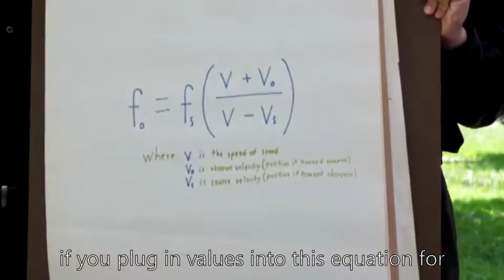The Doppler Effect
A video about the Doppler Effect, featuring Roland Ho, Daniel Johnson, and
Yuchen Ma.

Sound is a wave that travels through compression.
As it goes past, pressure rises and it lessens.
The amplitude refers to the changes in strength
And the distance between wavefronts is called the wavelength.
Usually the frequency stays the same
But when something is moving, you'll hear a change called

The Doppler Effect! (When the source and observer move
toward each other, the pitch goes up!)
The Doppler Effect! (When the source and observer get
farther apart, then the pitch goes down down down.)

If the observer moves away from the source,
They hear the waves at different times, of course.
It takes longer for each wavefront to hit
So the frequency is lower, and  so is the pitch.
When they get closer, it goes up instead
Because each wavefront is heard slightly ahead. That's

Now if the source moves away from the observer,
Every period starts a little bit further.
Early wavefronts get a tiny head start
So the troughs and crests get farther apart.
Wavelength goes up, pitch goes down,
If the source gets closer, turn that around because

If everything is moving, it gets more complex,
But usually things act how you'd expect.
You can figure out what happens without much frustration,
If you plug in values into this equation for

farther apart, then the pitch goes down.)

Original music by Daniel Johnson.
Composed using Audiotool ) and edited using Adobe After
Effects.